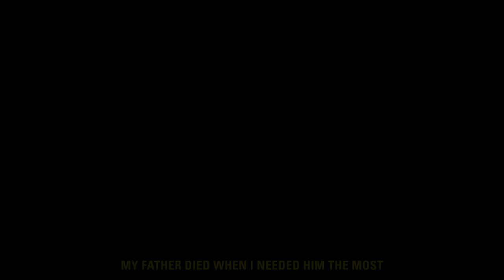Bernhard Russi - Cinematic Edit 2024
A short edit about the swiss legend, Bernhard Russi.
Video edited by Leonardo Soares Sousa.

Footage Sources:
SRF